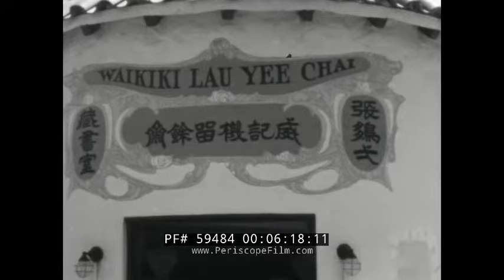1930s HONOLULU, HAWAII TRIP HOME MOVIE WAIKIKI, SURFING, U.S. ARMY FORT SHAFTER (REEL 9) 59484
This untitled black-and-white home-style travelog film depicts the family vacation of an upper class family to Hawaii. The film likely dates to 1937 as the cameraman of this film sailed on the S.S. Matsonia from San Francisco to Honolulu. Matsonia was a former World War I troopship that returned to its prior commercial function with the Matson Navigation Company in 1937. This film is part of a larger series of films from the same trip that begins in the Grand Canyon in Arizona and ends in Honolulu. While the filmmaker behind this film remains unknown, it appears his family came to visit other family members stationed at Fort Shafter and turned it into a vacation. More generally, the films offer interesting insights into the development of tourism in Hawaii which rapidly expanded during the 1920s and 30s. At this time there were a few hotels in Waikiki - the Royal Hawaiian, Moana Surfrider, and Halekulani Hotel  - and Hawaiian music had peaked the interests of those on the "mainland" through popular radio shows such as Hawaii Calls. This particular installment features footage around Waikiki including surfers along Waikiki Beach, a fruit plantation, and important business establishments in Waikiki from Gump’s to Lau Yee Chai Chinese restaurant. The film ends with scenes around Fort Shafter as a relative of the filmmaker engages in preparations for a review at the base.

Text page that reads “Hawkshaw Gathers Coconuts” overlaid silhouette of palm trees framing ocean, swimmers standing by the coastline (0:08). Young limber man, perhaps hotel employee, climbs trunk of tall palm tree and throws down fresh coconuts; Performs stunts on way down like hanging upside-down (0:13). Diamond Head in background, surfers paddle out to catch waves off Waikiki Beach; Mother of videographer takes surf lessons (1:39). Mother and surf instructor paddle close to camera, crew of young men in Hawaiian outrigger canoe (wa'a) row past; Moana Surfside Hotel seen in background (2:59). Scenes from around rural fruit plantation, workers wear wide brim hats to protect from the sun, grass thatched hut and well on property (3:03). Traffic officer stands under umbrella with manual “stop and go” sign rather than traffic lights on busy street in downtown Honolulu (5:44). Different businesses around Waikiki: Lau Yee Chai (translates to ‘House of Abundance’)  Restaurant built in 1929 by Chong Pang Yat; Elaborate, classical Chinese architecture attracted tourists from mainland (5:57). The Walsh Shop (6:33). “Gump’s treasure house of the Pacific” - Across from Royal Hawaiian, artwork, antiques, jewelry and furnishings from around the world were sold there (6:37). Bird scurries across grass, camera zooms into details of palm tree (6:54). Woman, perhaps wife of videographer, walks among palm trees on hotel grounds and waves at camera, she wears typical 1930s-era dress, pearls, and sun hat (8:03). Young, local man in board shorts and cap plays ukulele while dancing some hula moves for perhaps father of videographer wearing contrasting full linen suit (8:35). Bouquets of flowers blow in wind on balcony ledge of hotel room (9:30). Preparations for formal review at Fort Shafter; marching band sets up, anti-aircraft guns are prepped for display (10:03). Mr. Benedict poses in Marine Crops Dress White uniform in front of residential home on Fort Shafter (11:26). More preparations for formal review at Fort Shafter (11:35). Margaret Ann Benedict pulls father in uniform by the hand towards rest of her family observing from under a tall palm tree (12:40). Film ends (13:10).